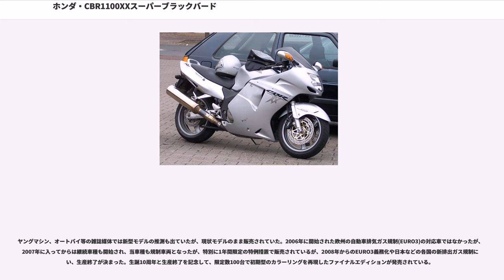ホンダ・CBR1100XXスーパーブラックバード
CBR1100XX SuperBlackbird（シービーアールせんひゃくダブルエックス スーパーブラックバード）は本田技研工業が製造していた4ストローク、排気量1,137ccの大型自動二輪車である。

ライダーの間では「SBB(えすびーびー)」・「黒鳥」(くろとり)・「ブラバ」と呼ばれることが多い。
本田技研工業が1996年にCBR1000Fからのフルモデルチェンジで登場。CBRシリーズにおけるフラッグシップとして扱われた。その際、世界最速（3,530km/h）の航空機であるアメリカ空軍の偵察機「SR-71」の愛称である「ブラックバード」に因み、それを超えると言う意味で「スーパーブラックバード」というペットネームが与えられた。そのため、プロモーションビデオではSR-71を模した飛行機のモックアップが出演している。

コンセプトとしては、
を兼ね備えた、世界最高性能の量産市販車ということであった。

2軸バランサーを採用した新設計の1137cc水冷直列4気筒エンジンは、当時世界最高の164psを達成。開発当時のライバルであったカワサキのZZR1100よりも高速性能に優れたが、最高速度は実測で300km/hにわずかに満たなかった。

発売当時、世界最速の量産市販車の名をほしいままにしていたが、1999年にスズキからGSX1300Rハヤブサが登場し、続いて2000年にはカワサキからニンジャZX-12Rの登場によって世界最速の座を譲ることとなる。2001年のオートバイの最高速度の上限を300km/hとする自主規制が始まったこともあり、2007年の生産終了まで大きなモデルチェンジも行われず、ハイスピードツアラーとしての性格が強まっていった。
また、次世代の燃料燃費向上技術であるVCM（Variable Cylinder Management：気筒休止システム）の開発車両として使われており、雑誌媒体ではインプレッションも公開された。

ホンダの技術者として数々の名車を生み出してきた山中勲が最後に開発したオートバイであり、「これまでのすべてをつぎ込んだ集大成であり、最も楽しいバイク」と語っている。

空力を徹底的に追求したフルカウルボディに上下2段のヘッドライトを採用。D-CBSと呼ばれる前後連動ブレーキを標準装備。1998年にはレッドの色調が明るくなり、寒冷地におけるオーバークールを防ぐため、ラジエーターのバイパスが追加された。1998年モデルまではキャブレター仕様であり、CBR1100XXの中で唯一チョークがついているモデルとしてシリーズの中で唯一、時速303kmをほぼフルノーマル（オートバイ専門誌『ヤングマシン』の企画にて、タイヤのみ交換）で達成している。ちなみに、アメリカの『Sports Rider』という雑誌では、完全ストック状態で実測287.3km/hを叩き出した。

最高速度域はほぼ変わらないものの、2代目以降のインジェクションモデルよりも加速力、レスポンスが鋭い。初代ブラックバードは、キャブレター仕様の市販オートバイとしては加速や最高速が最も速いモデルである。また、低速ギアにおいて約6000rpmから一気にレッドゾーンまで吹け上がると同時に、加速力もさらに増す。FI化された2代目以降にもこの特性は受け継がれているが、キャブレター仕様のような急激なレスポンスではなく、乗り味は非常に滑らかになっている。

なお、初代にはダイレクトエアインテーク（いわゆるラムエアシステム）は付いていない。しばしば間違われるが、ヘッドライト下にある金網のついた吸気口はオイルクーラーに走行風を送るものである。ラジエーターの後ろにオイルクーラーが付いており、そのままではオイルクーラーに冷風が当たらないため、このように空気の流入路を設けてある（発売当時の『ヤングマシン』より）。

ちなみに、1998年のもてぎ7時間耐久レースでは、丸山浩が代表を務めるチーム「WITH ME」がライトチューンされた初代CBR1100XXで、レーサーレプリカやスーパースポーツなどを駆る強豪を押し切り、予選5位・決勝7位という大健闘を果たした。なお、全参加マシン中、最高速度が最も優れていたのもこのマシンであった。

1999年に登場。最大の変更点は吸気にダイレクトエアインテークとフューエルインジェクションが採用されてチョークレバーが廃止になった他、イモビライザーのH･I･S･Sが採用された。また、連動ブレ...